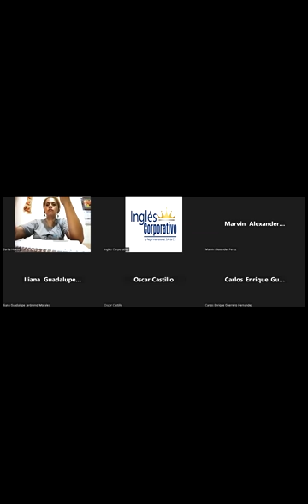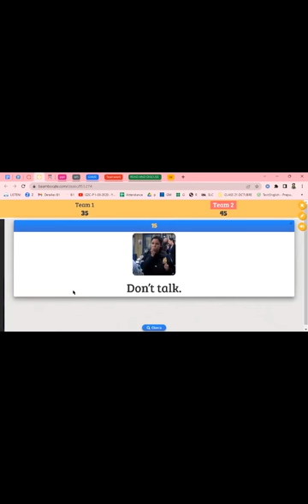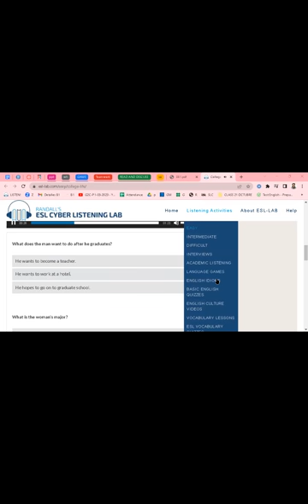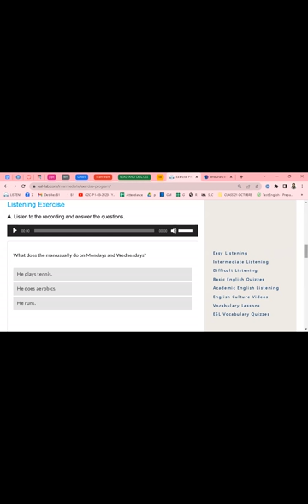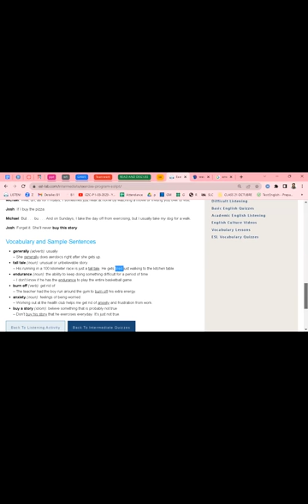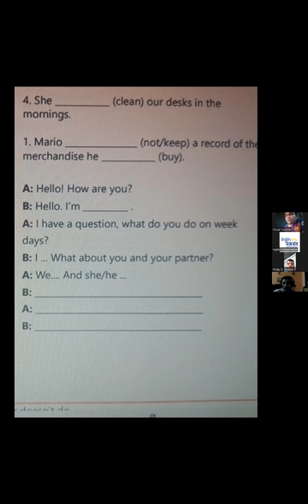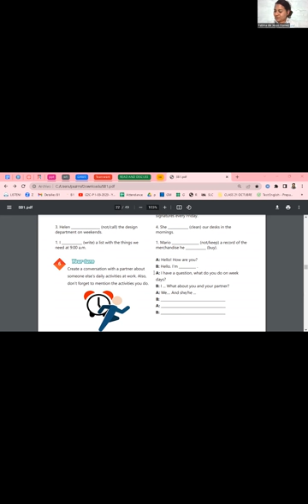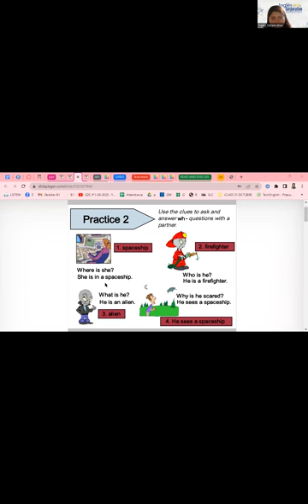Session 11- 20-03-23 -29750-8048-0030/2023-Ramírez- Information questions and answers.